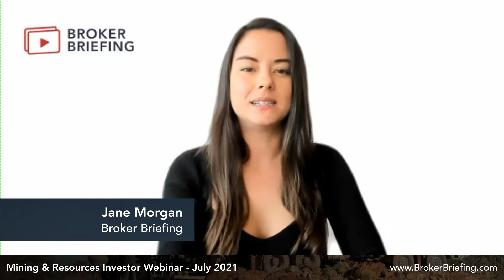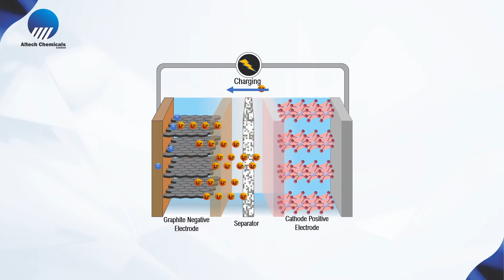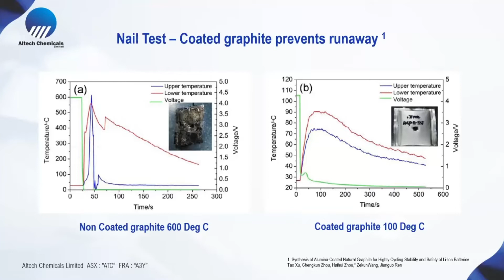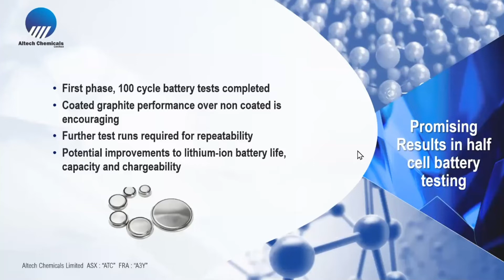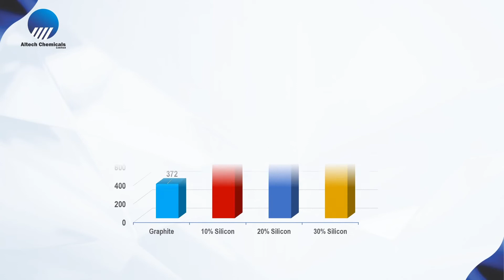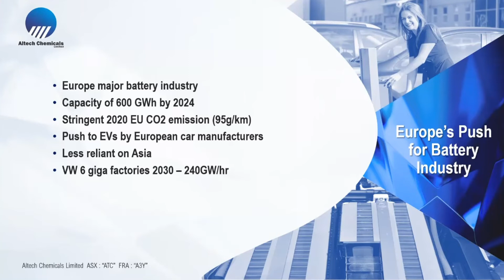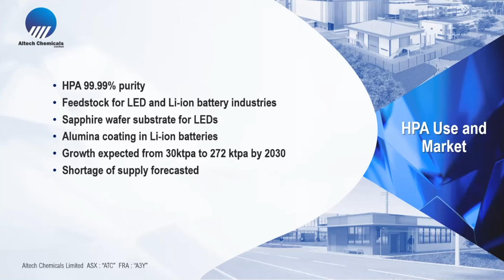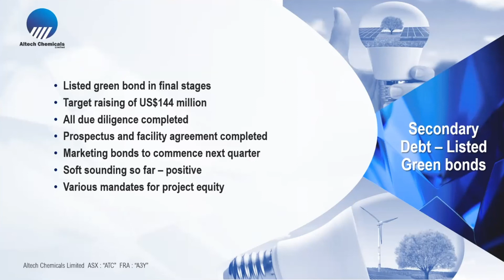Mining & Resources Investor Webinar July 2021